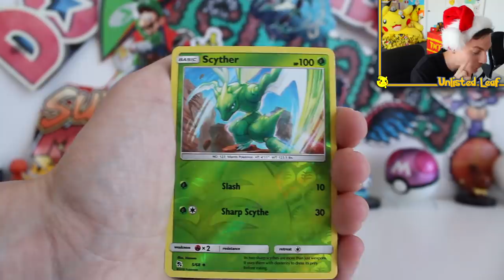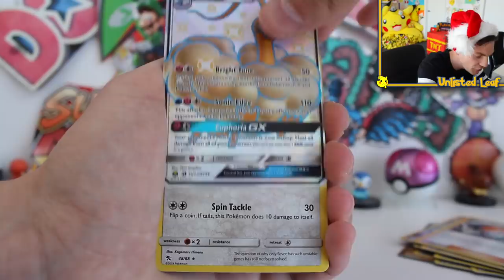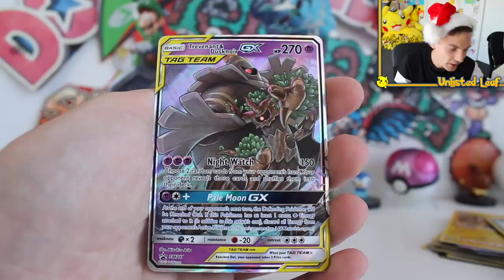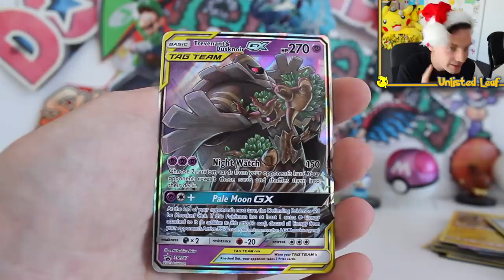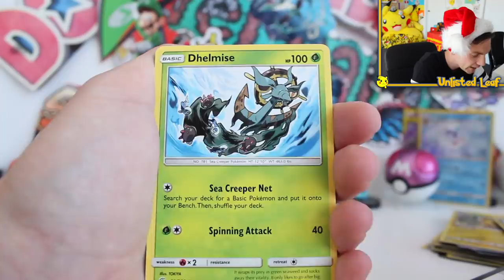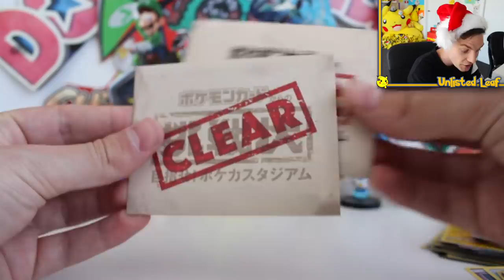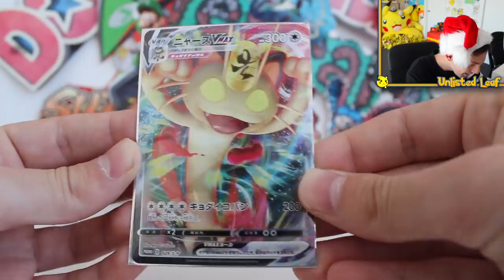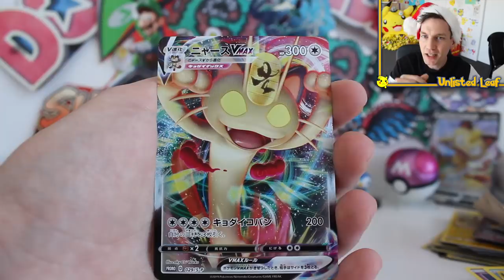*THE SECRET NEW V CARDS* Pokemon Sword & Shield Gifts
Today I am looking at all my 2019 Pokemon Christmas Presents I got! I got a bunch of the brand new Pokemon Card Boxes and Sets that have some out throughout this year as well as a few extra surprises. I also take a look at some TOP SECRET Pokemon Cards you could only get from a Pokemon Card Tournament in Tokyo Japan.